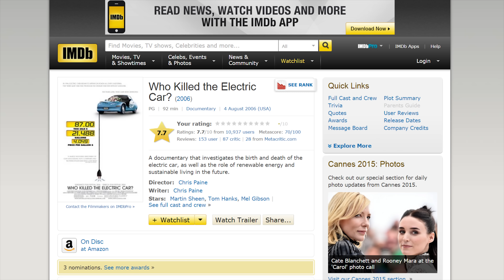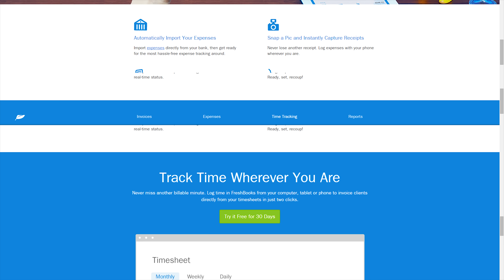Electric Vehicles as Fast As Possible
Electric vehicles aren't nearly as new as one might think! So why is everyone so excited about them now?